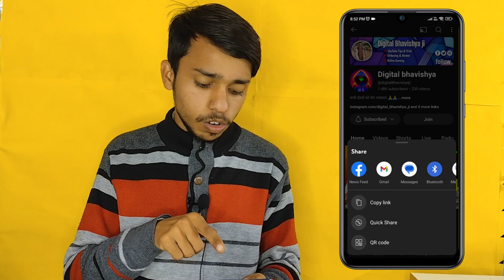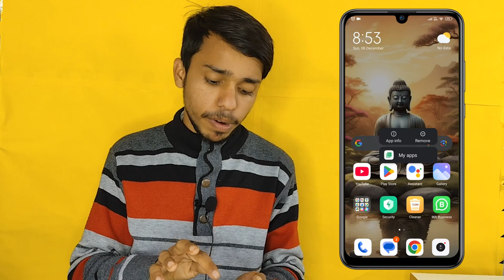Subscribers बढ़ाने का नया तरीका | Channel QR Code Update | How To Download YouTube Channel QR Code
Your  Quires:-
YouTube Channel QR Code Update
How To Download Youtube Channel QR Code
how to create qr code on youtube channel
download qr code own youtube channel
how to make qr code for youtube channel
youtube channel qr code
Apne YouTube Channel ka QR code kahan se dekhen
youtube channel ka qr code kaise nikale
qr codes
apne channel ka qr code download kaise kare
youtube new qr update